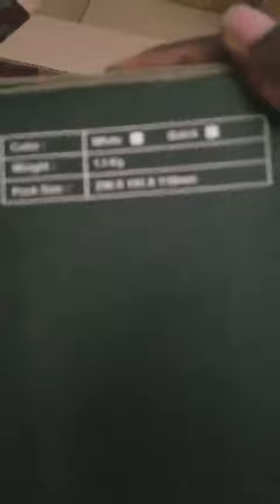Roadwi 1500 Lumens HD Projector Review